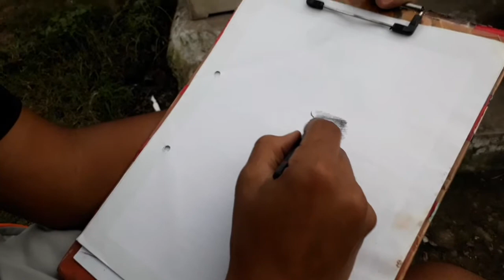going for live sketches ✌